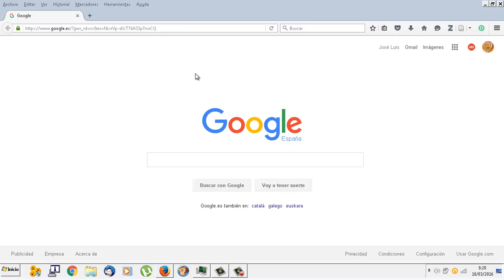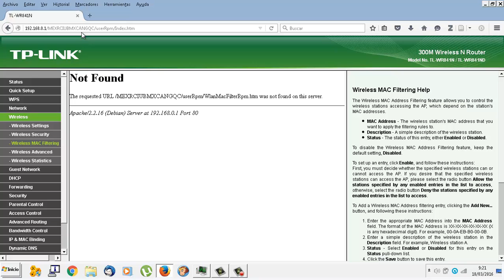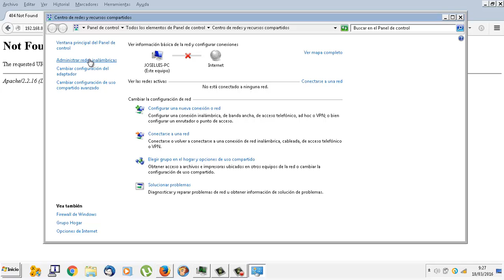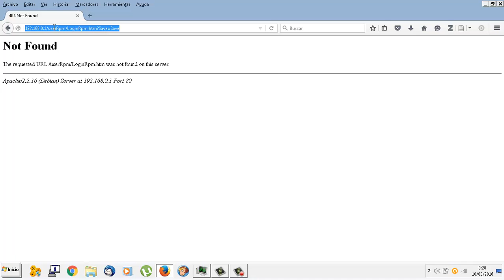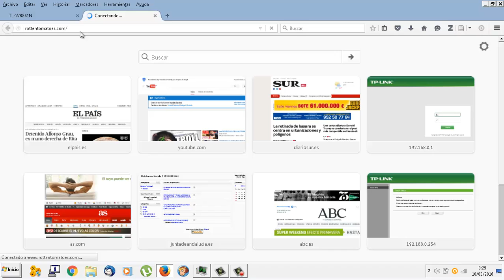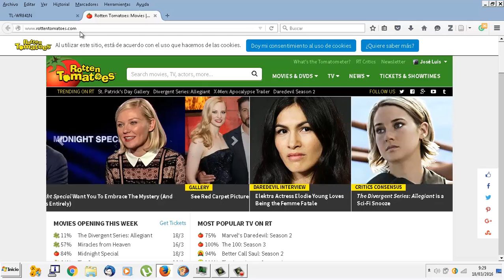UD1005 Permitir Wireless con MAC Filtering Router TL-WR841IMRTD